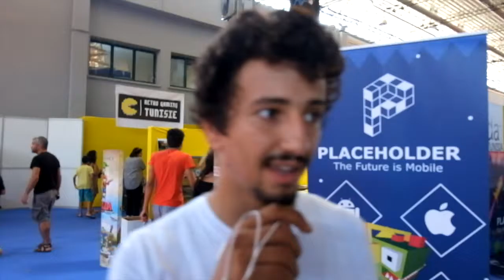PLACE HOLDER Co founder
Meet one of PLACE HOLDER co-founder : Mohamed Koubaa
Placeholder is a mobile focused startup founded in Tunisia by three friends.